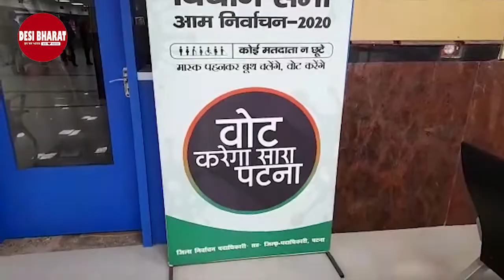देसी भारत का बिहार दौरा.. विधानसभा चुनाव की ज़मीनी हक़ीक़त देखें धरम दुबे के साथ !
Bihar Election 2020: बिहार से DESI BHARAT की LIVE रिपोर्टिंग, पल पल की ख़बर